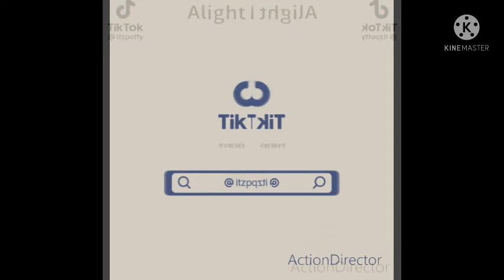BFDI New Effects 3 (Inspired by Preview 2 Effects)